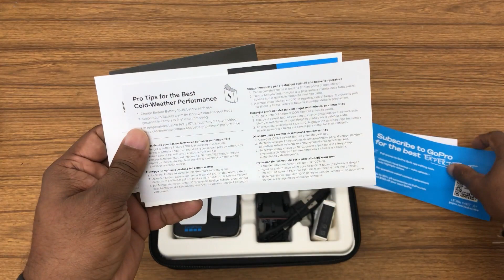GoPro Hero 11 Black Unboxing / Déballage GoPro Hero 11 Noir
In this video, I'm excited to bring you the unboxing of the brand new GoPro Hero 11 Black!